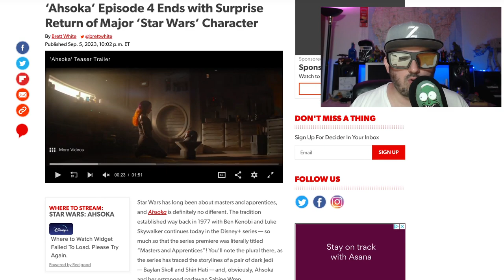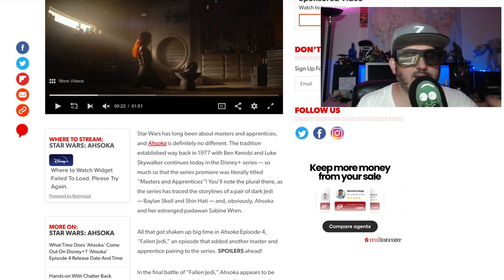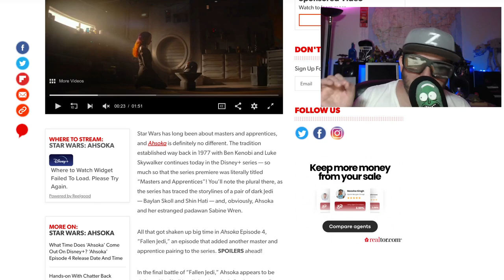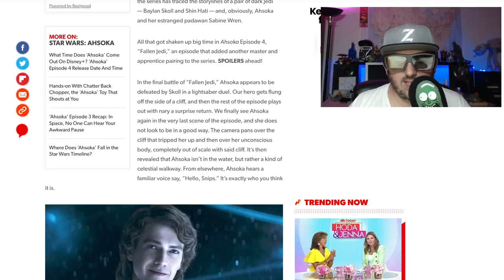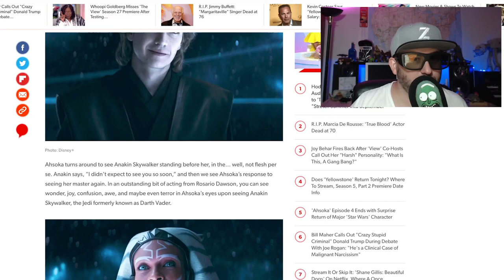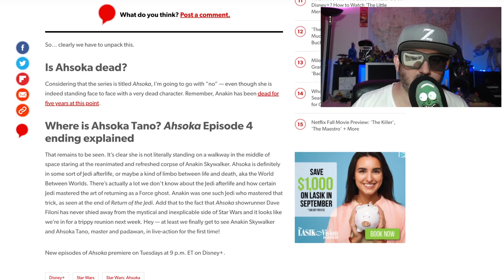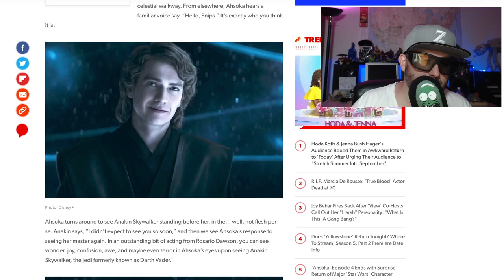Ahsoka Ep 4, Has Bad Moms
ahsokatano ahsoka ahsokaseries is pretty mediocre so far rosariodawson is more like a plank of wood than a character,
After the fall of the Galactic Empire, former Jedi Knight Ahsoka Tano investigates an emerging threat to a vulnerable galaxy.

Creator
Dave Filoni
Stars
Rosario Dawson
Natasha Liu Bordizzo
Wes Chatham
Mary Elizabeth Winstead, Hera Syndulla
Ray Stevenson, Baylan Skoll
Ivanna Sakhno, Shin Hati
Diana Lee Inosanto, Morgan Elsbeth
David Tennant, Huyang